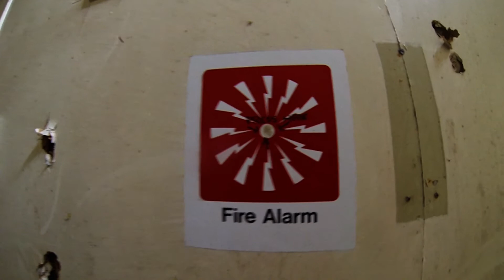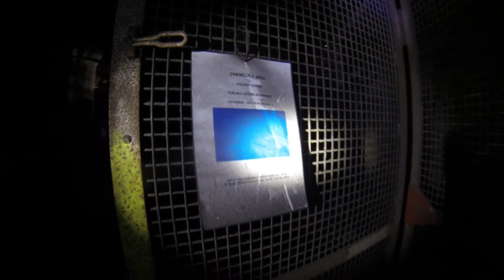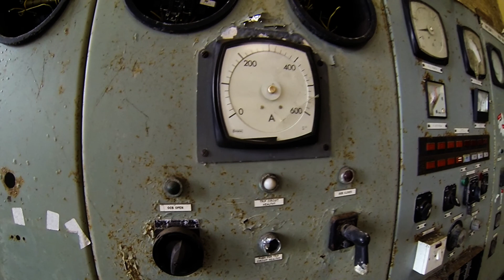Abandoned Ardeer Explosives Factory Power Station - 2015 (Part 2) HD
Explored the derelict laboratories and testing areas at Alfred Nobels explosives factory. Also the old coal powered station which lays abandoned. Filmed in 2015 with a GoPro3.

"Take only photographs, leave only footprints"